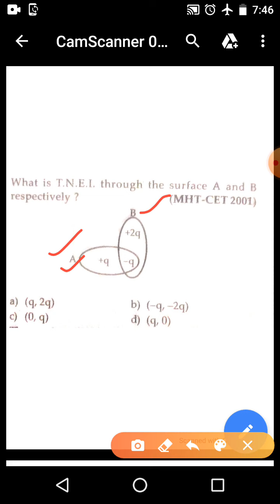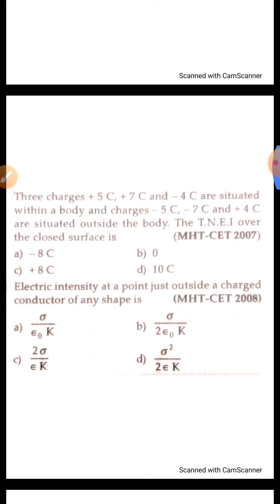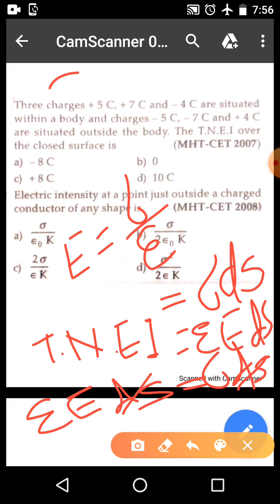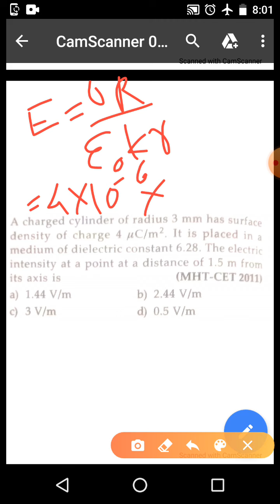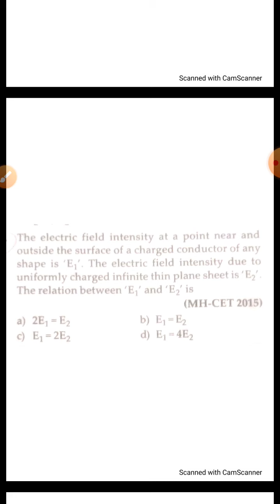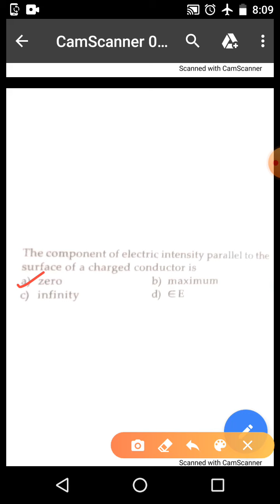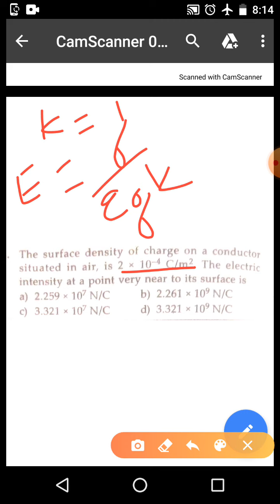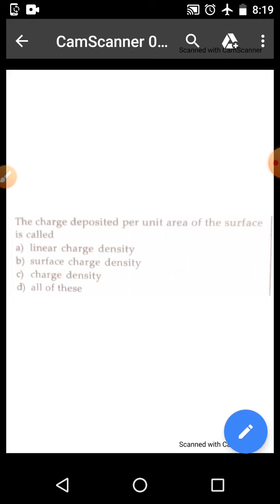CET-5 MCQ Electrostatic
Priyankas channel
Spmm Shardanagar